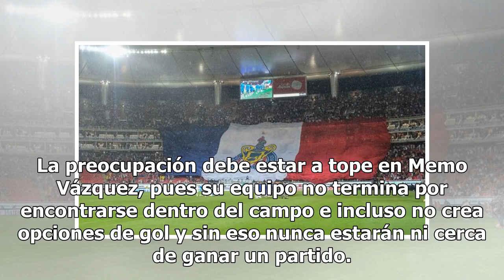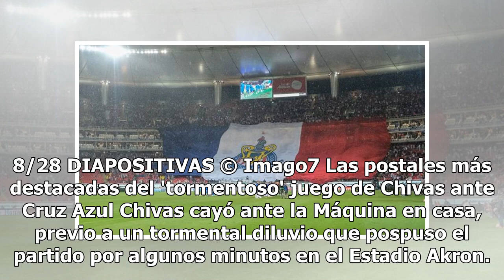Lobos consigue su primera victoria del campeonato ante Veracruz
El conjunto de Lobos consiguió su primer triunfo del campeonato al derrotar 2-0 a Veracruz en el Estadio Olímpico de la BUAP con goles de Mauro Lainez, quien se estrenó como goleador en el máximo circuito, y de Diego Jiménez sobre el final del juego. Paco Palencia mostró que tiene bien estudiado a M...